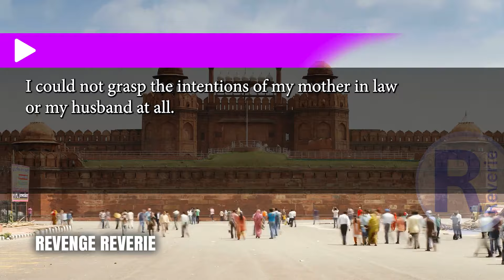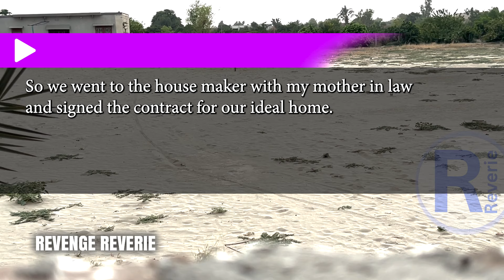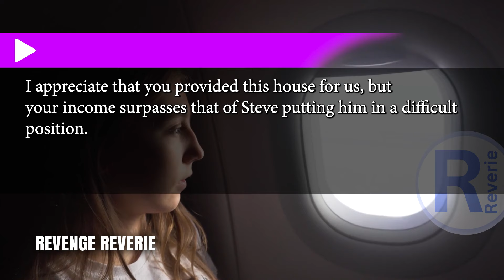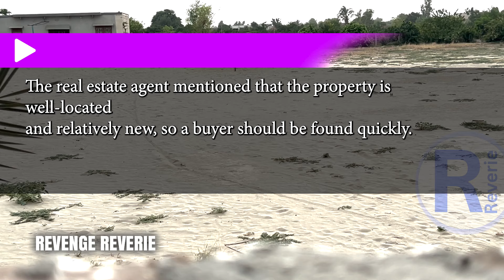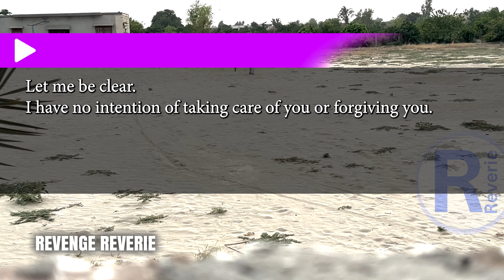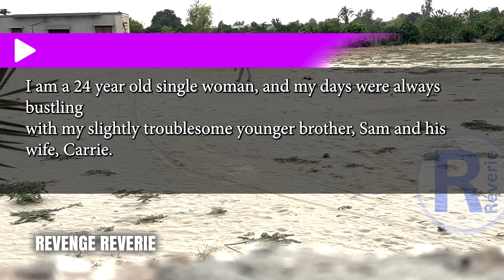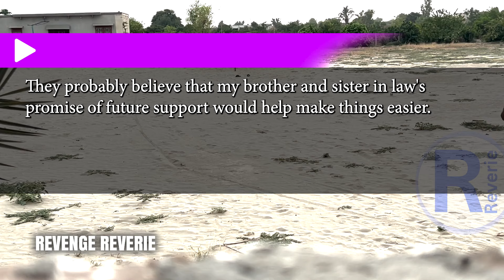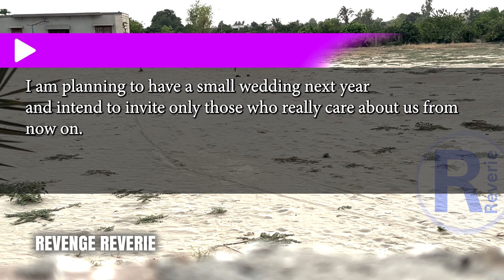"My MIL Announced My SIL and Her Husband Will Move into My House Tomorrow Without My Consent"